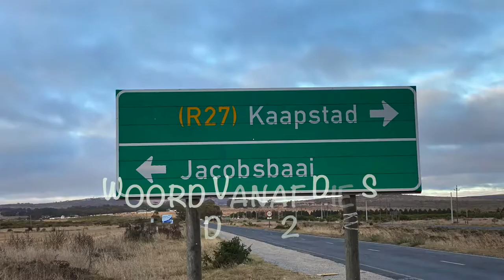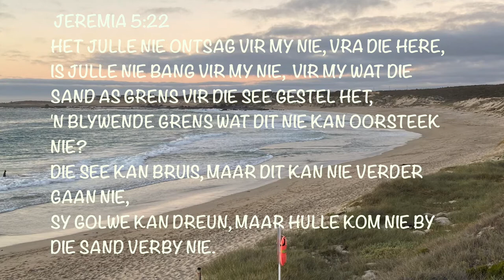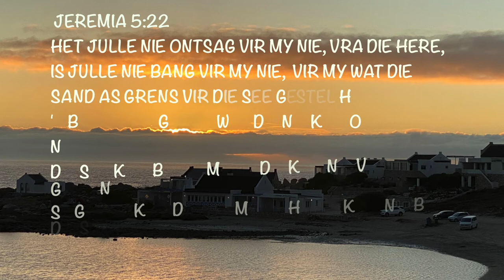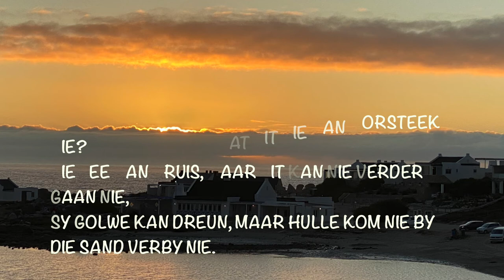Woord vanaf die see - Deel 2 (Chris Heunis)